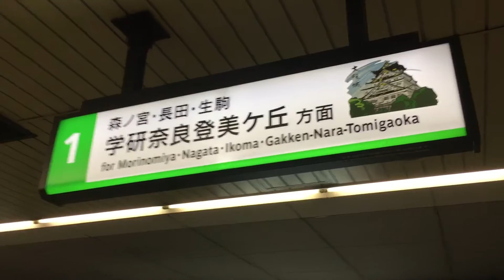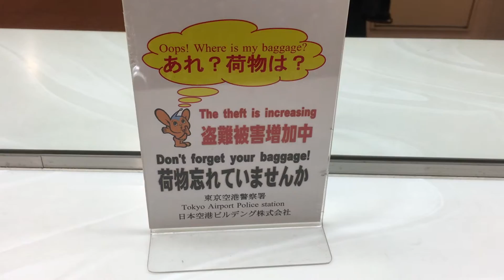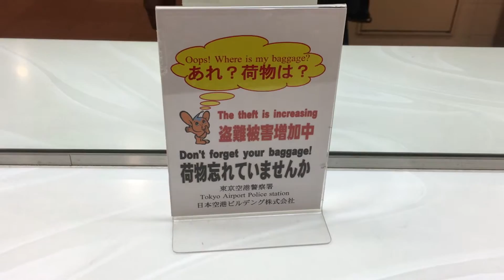Practical Public Services, Japan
Japan is a nation improving the standard of living for all it's citizens and apply methods to solve all humans problems.

It is society educated on respect and curtesy and kindness.

Society in the recent times have slowly slipped away because of outside influence.